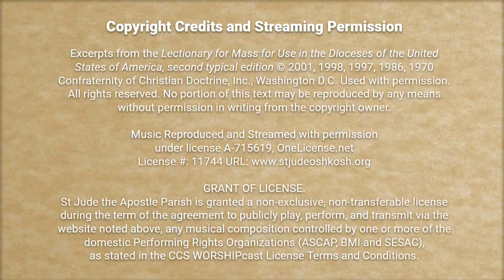Holy Thursday, Part 2 of 2 (4/1/21)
Join us in person or online for Holy Week as we celebrate the passion, death and resurrection of Our Lord Jesus Christ!

Holy Thursday, April 1 – 6:30​ pm, Sacred Heart Church (Facebook/Youtube)
Good Friday, April 2 – 12:30​ pm, St. Vincent Church (Facebook/Youtube)
Tenebrae Service, April 2 – 7:00​ pm, Sacred Heart Church (Facebook/Youtube)
Easter Vigil, April 3 – 8:00​ pm, St. Vincent Church

Easter Sunday, April 4
7:30​ am, Sacred Heart Church (Facebook/Youtube)
9:30​ am, St. Vincent Church
11:00​ am, Sacred Heart Church